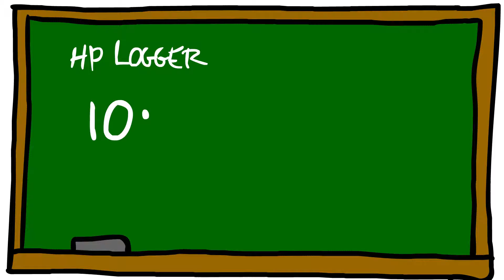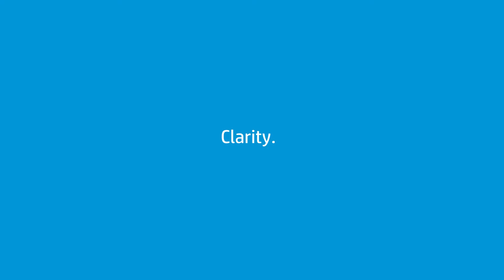HP ArcSight Video Logger OddTodd General